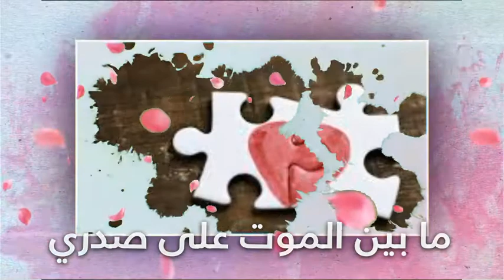شعر | نزاز قباني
14 فيفري عيد الحب
14/2 عيد الحب
عيد الحب 2
عيد الحب 2 11
عيد الحب